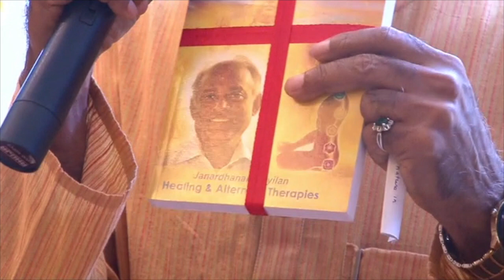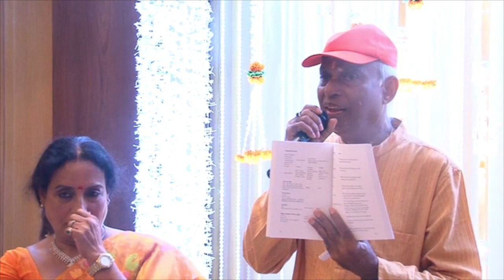Janardhanan Kuyilan : Guru Poornima 27th July 2018 - Part 2